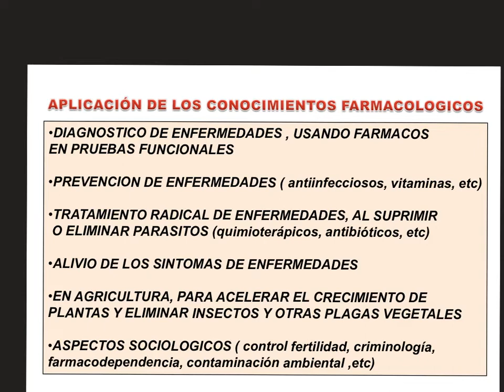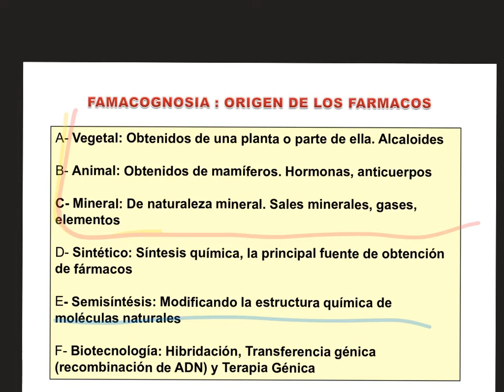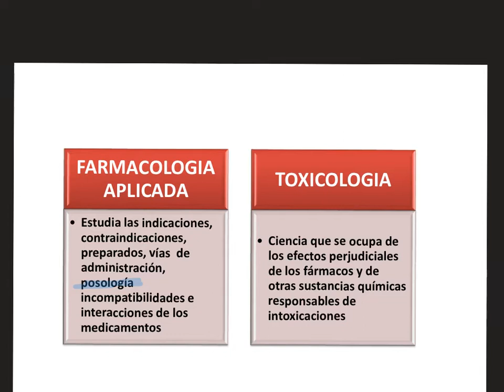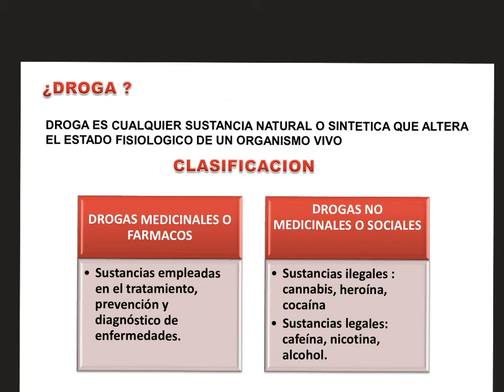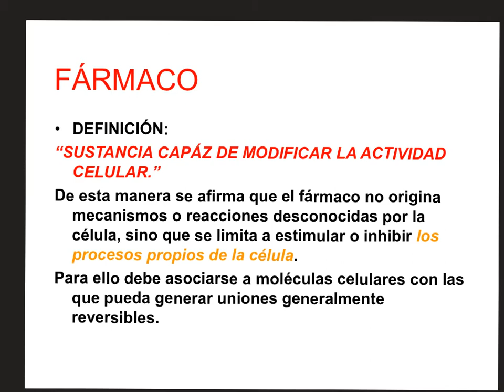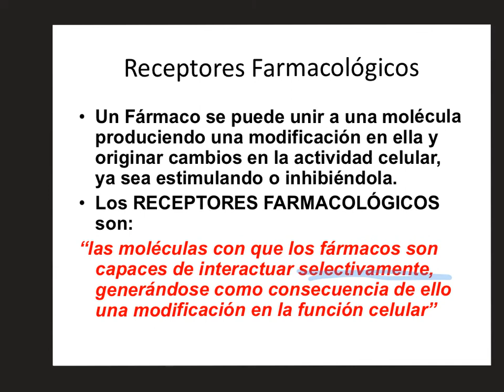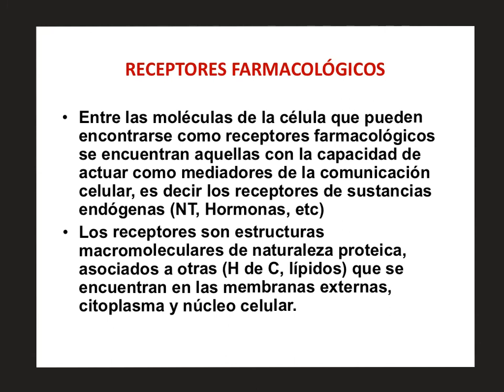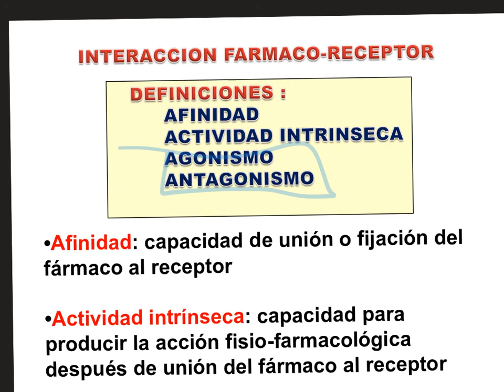Farmacología tema Mas conceptos BásicosI Dr Jesús Torres Espinoza